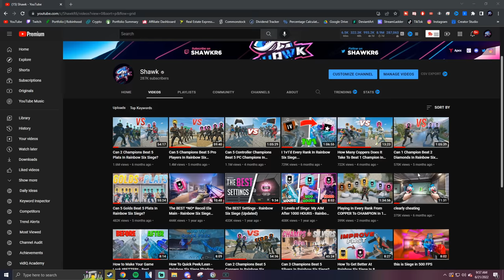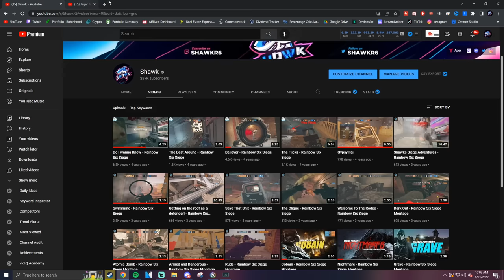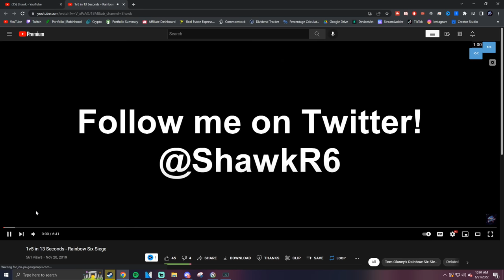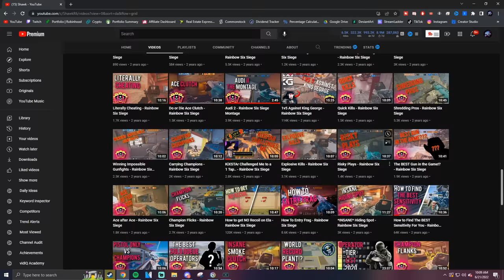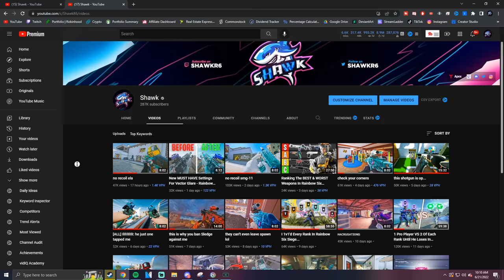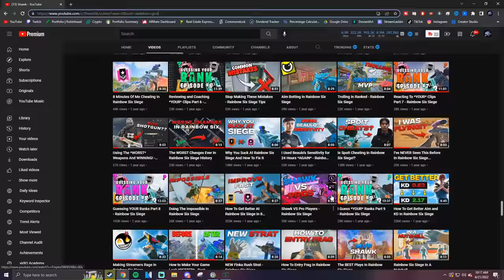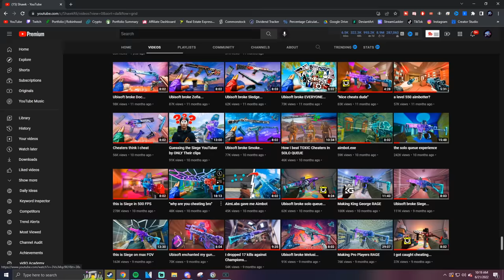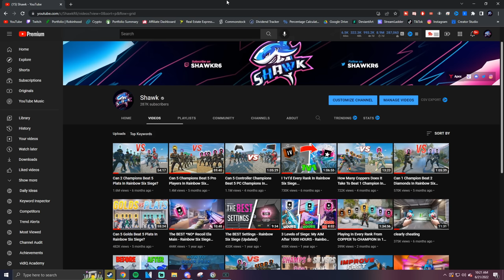3 Levels of Siege: My AIM After 10,000 HOURS - Rainbow Six Siege Vector Glare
Reacting To My Very First Rainbow Six Clips

3 Levels of Siege: My AIM After 10,000 HOURS - Rainbow Six Siege Vector Glare

My First Clip VS The Clip That Blew Me Up